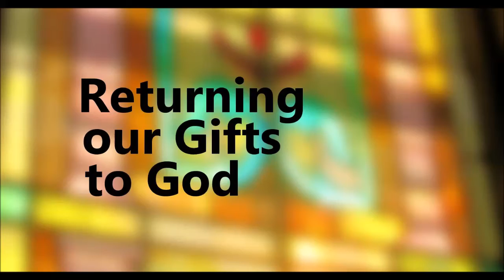2020 Feb 2 - Returning our Gifts to God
Sunday we celebrated the Presentation Our Lord (February 2, 2020).  Pastor Capers talked with the children about offering back to the Lord the gifts he has given us.